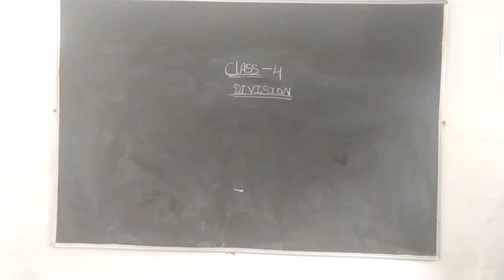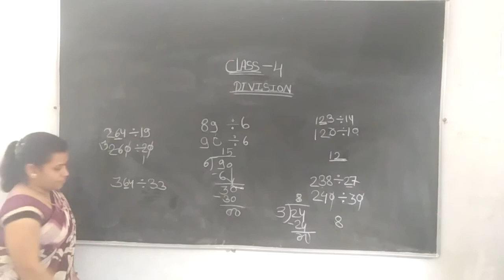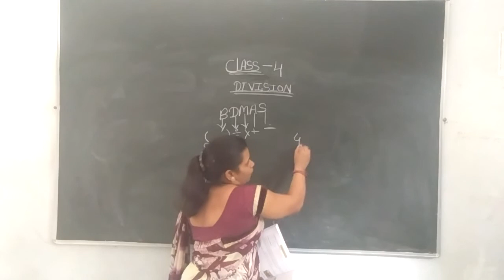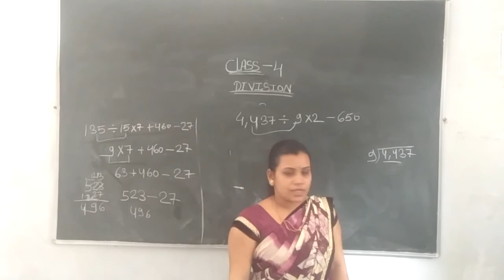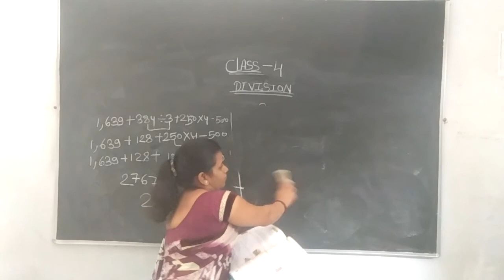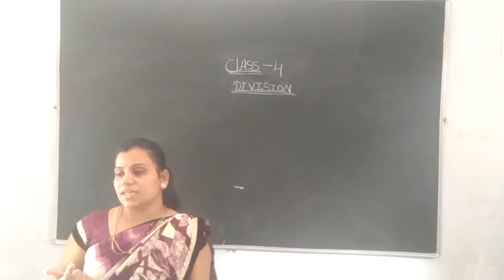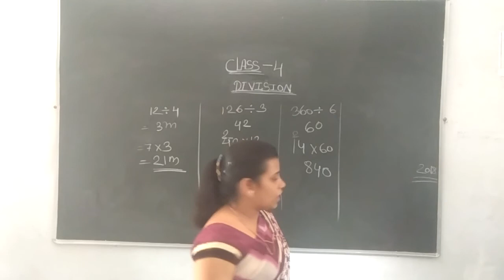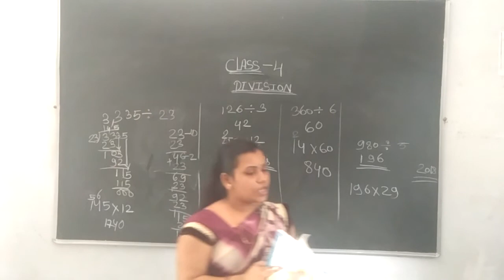Class 4 Maths | Division